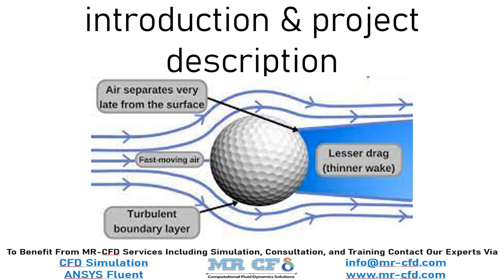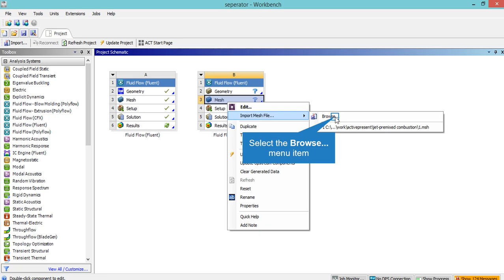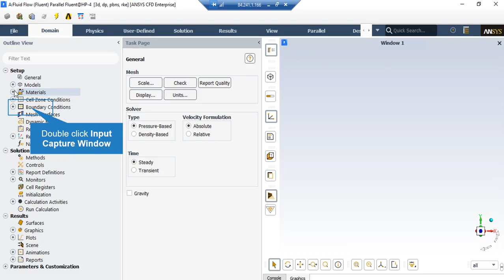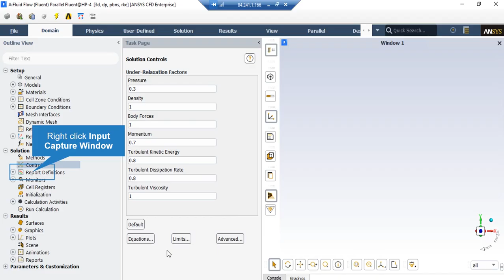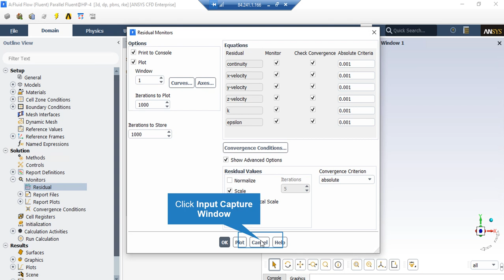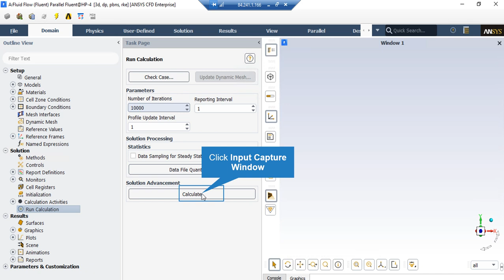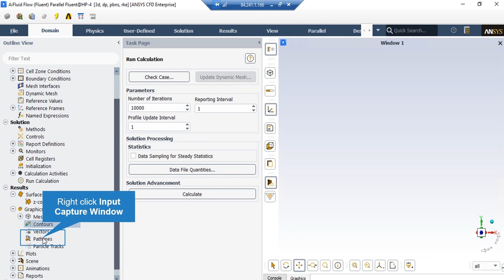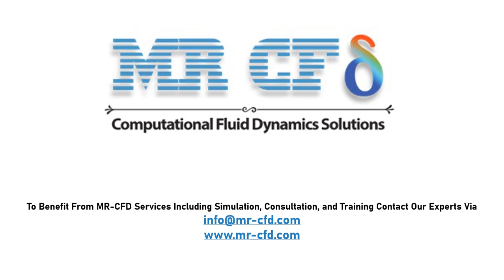ANSYS FLUENT TRAINING: Golf ball Aerodynamics, CFD Simulation by ANSYS Fluent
In this project, a golf ball is studied aerodynamically, at speed with lateral angle and zero degree angle of attack using ANSYS Fluent software. The intended speed is 94 meters per second.
Introduction

In the dynamic simulation, quasi-experimental aerodynamic coefficients are used. These coefficients are obtained by quasi-experimental software. The coefficients obtained in these softwares have many errors. To achieve more accurate coefficients, numerical simulation by computational fluid dynamics is used, and the coefficients obtained by semi-experimental simulation software are calibrated using CFD coefficients. In this research, the calculation of aerodynamic coefficients has been done using numerical simulations and Fluent commercial software.
Golf Ball Geometry & Mesh

In this section, the geometry of the golf ball and the net on it are examined.

Golf

One of the most influential and time-consuming steps in numerical simulations, is grid generation. The better mesh quality, make other solving steps to proceed more accurately.

Due to the dimensions of the problem and the car’s geometry, the prism grid has been used for the boundary layer, and the unstructured grid has been used for other parts of the solution domain. To generate a mesh in ICEM software, you must first determine the size of the mesh elements in different parts according to the dimensions of the problem and the type of flow and geometry of the object under study.

Various methods have been proposed to create an unstructured mesh in ICEM software. This software has two top-down and bottom-up methods for generating a UNS mesh. Below, we introduce these two methods.

To create a suitable mesh, the combined (hybrid) method is used so that the whole solution domain, including surfaces and lines, is meshed with the help of the Octree method. Then with the help of the Delauney method and with the help of the existing mesh, a smooth mesh is created in the whole solution domain.

The following figure shows the grid on the middle page:

golf ball

The mesh is fragmented in parts of the geometry where the radius changes abruptly, and on the fractures and dimples, it is larger in other areas.
Solution Settings

We investigate the issue numerically, using Fluent commercial software, and solve this problem in Steady mode using the pressure-base method. Also, we use Fluent software to solve the governing equations numerically. In this chapter, we consider flow conditions, type of boundaries, type of solvent, and flow discretization methods..
Fluid Properties

In this research, the fluid is air. The following table shows the air properties extracted from the Fluent software database, given that the current is in an incompressible regime and its density is constant.
Amount (units)  Fluid Properties(air)
1006.43 (J/kg.k)  Thermal pressure coeffiecent
0.0242(w/m.k)  Thermal conductivity
Boundary Conditions (Golf Ball)

One of the most influential variables in the numerical solution process is boundary conditions. For this purpose, we use different boundary conditions in the computational range. We introduce these conditions as:.